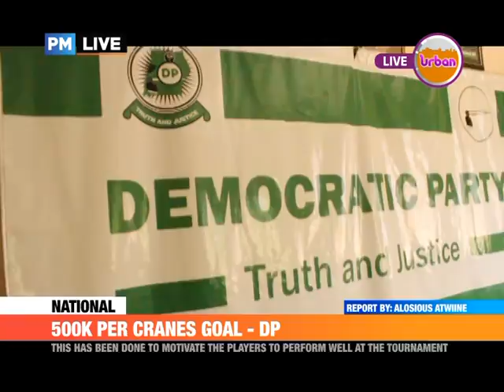DP ON UGANDA CRANES